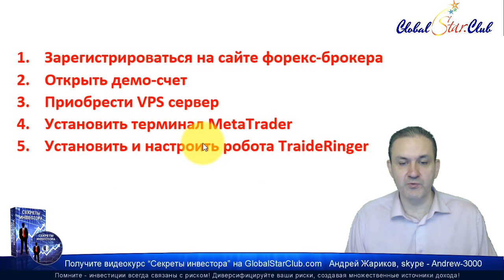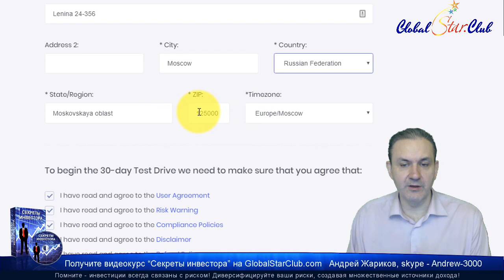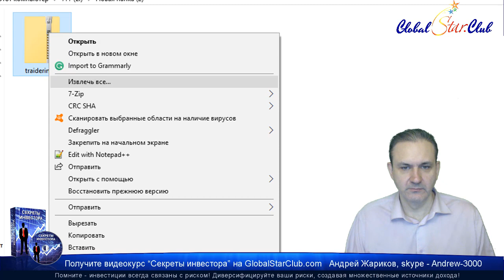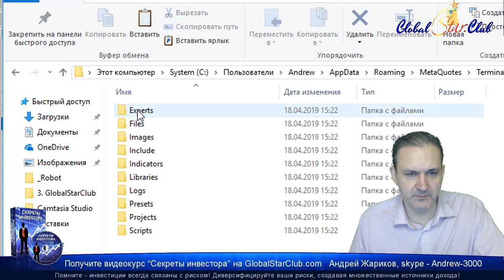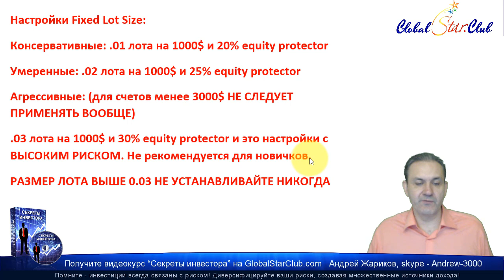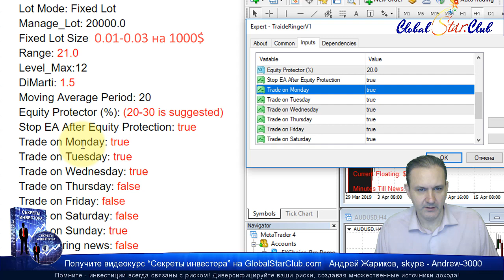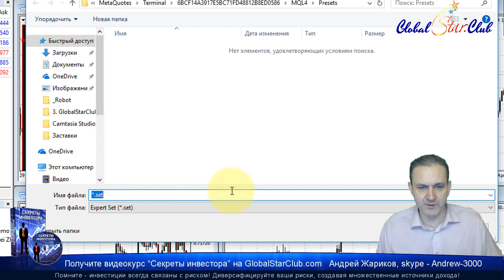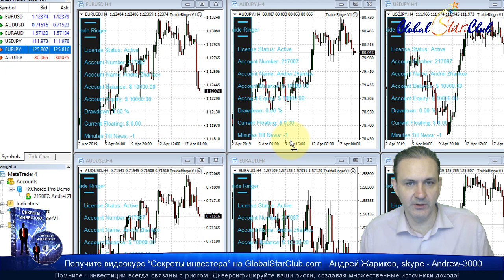EAconomy - Установка форекс-робота TraideRinger